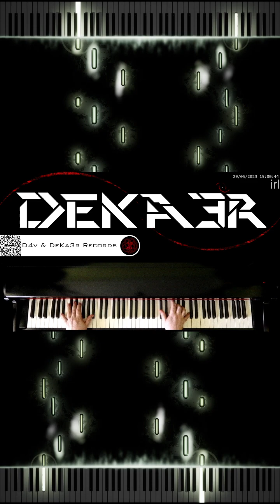🔴 IRL 🎼 COMPOSICION DE MUSICA 🎹 PIANO 🎶 RUNNER 👐 DIGITACION ✌️ MNEMOTECNIA 🤔 ESTUDIO